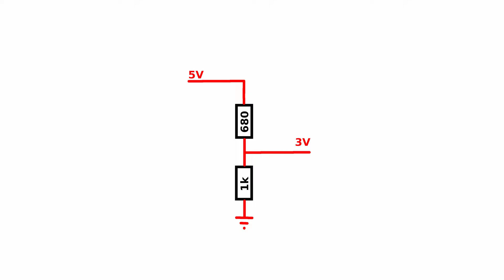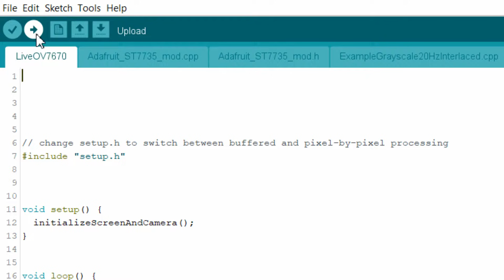OV7670 Camera Module with Arduino: 10fps Video (Step-By-Step guide)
This is a step-by-step guide about connecting the OV7670 camera module to the Arduino and sending images to the 1.8 inch TFT screen.

OV7670 camera module
1.8" TFT
Genuine Arduino Uno
Genuine Arduino Nano
Resistor set
Set of jumper wires

OV7670 Camera Module
1.8" TFT
Arduino Uno Compatible Board
Arduino Nano Compatible Board